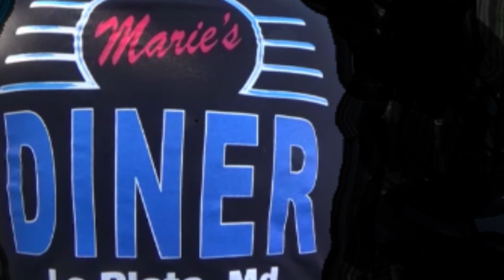1966 Chevy II Custom Video Dreamgoatinc Classic and Muscle Cars